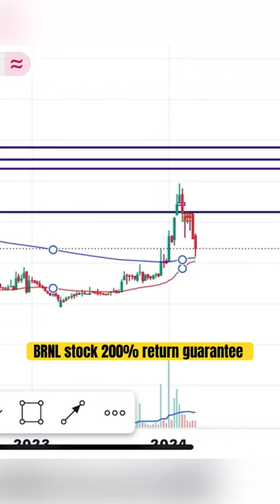Multibagger stock brnl bharat road network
multibagger stocks
60
Bharat road network limited...
brnl share news
61
brnl share price
61
brnl share latest news
60
64
stock market
48
stock market news
58
Infrastructure stocks 2024
× Multibagger stocks for 2024
X
64
64
stock market
48